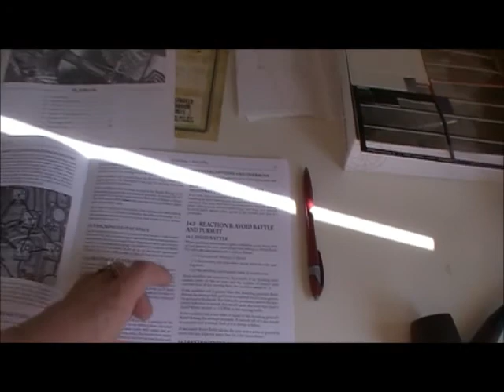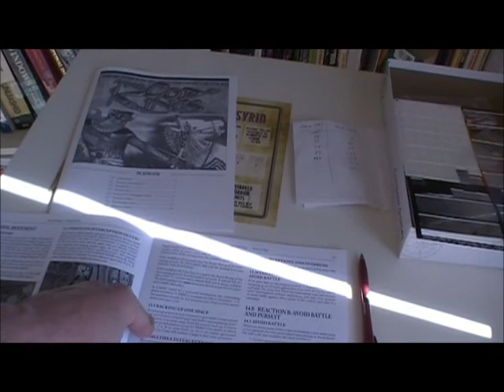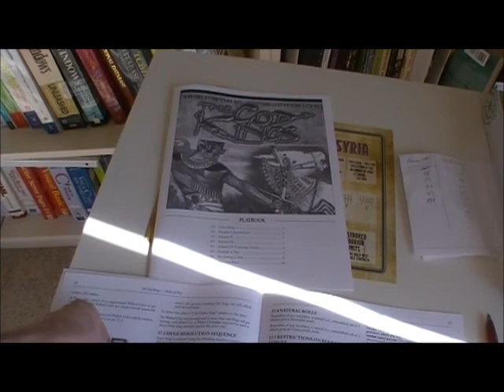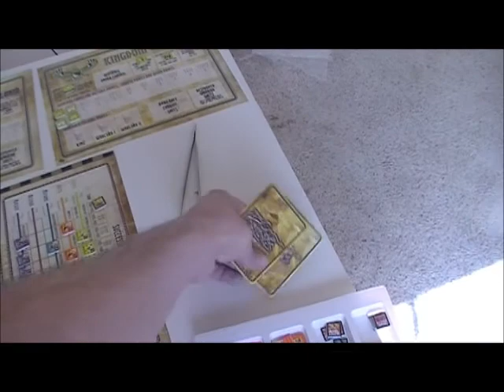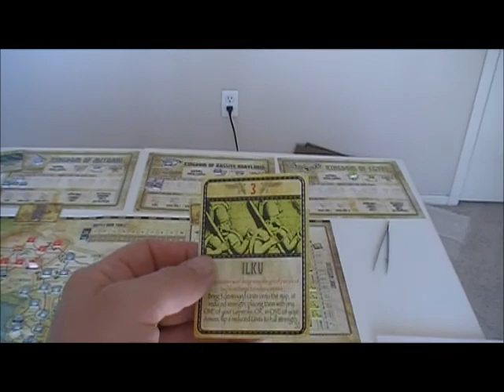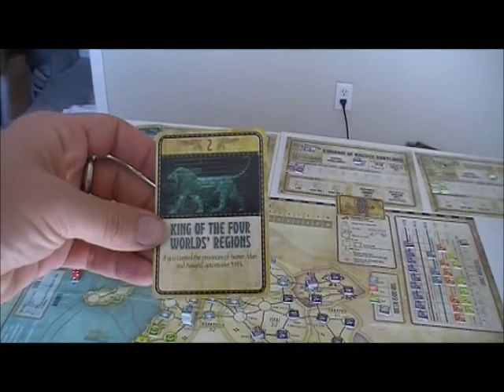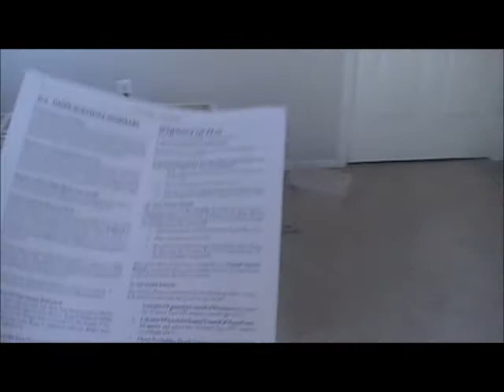God Kings - 1c.wmv